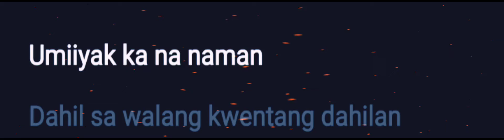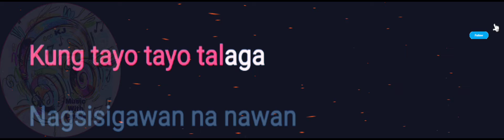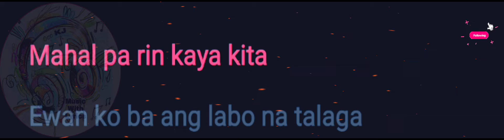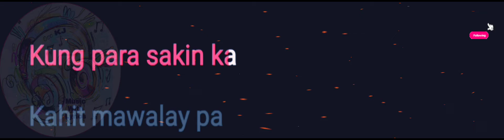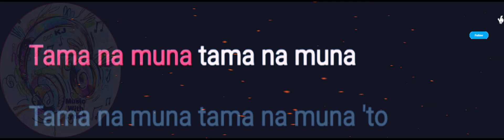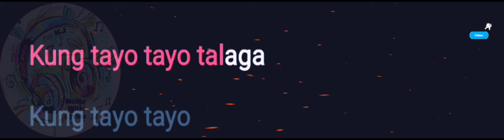Kung Tayo | Skusta Clee | Lyrics Video